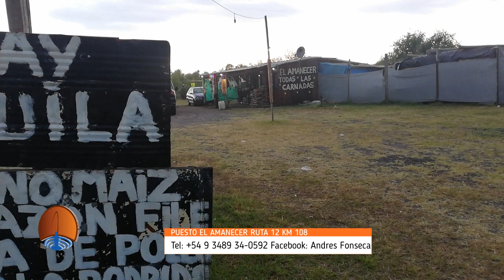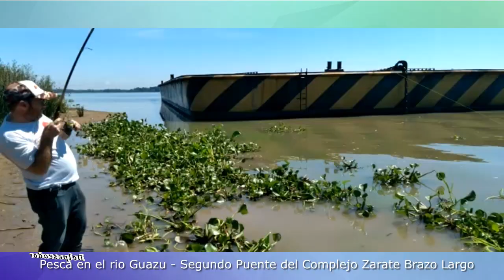DE @TARARIRAS EN LOS PILOTES DEL SEGUNDO PUENTE DEL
@PESCA DE @TARARIRAS EN LOS PILOTES DEL SEGUNDO PUENTE DEL